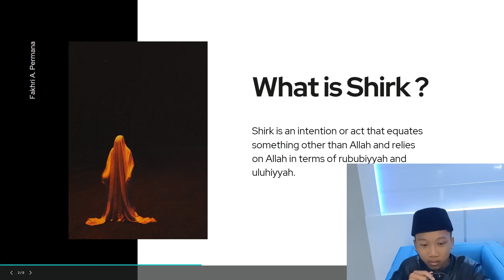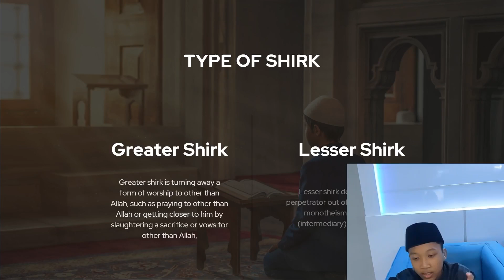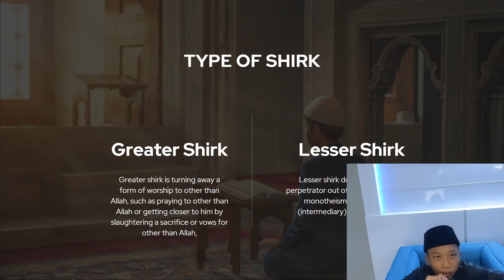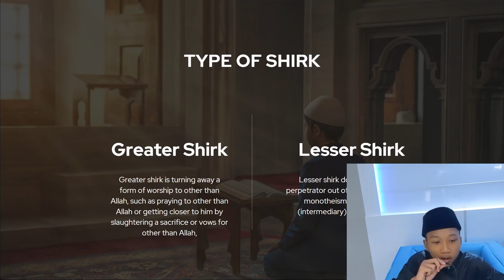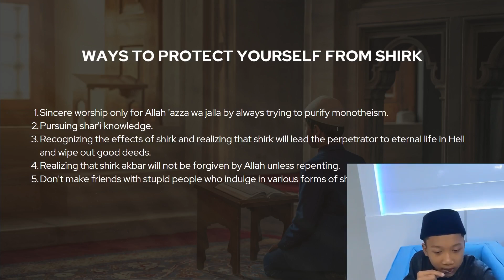Danger of Shirk